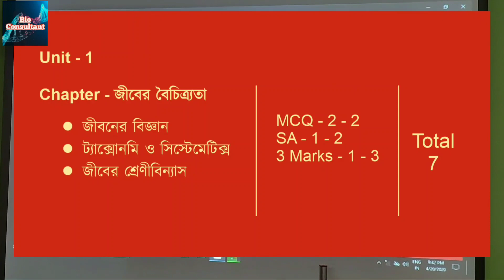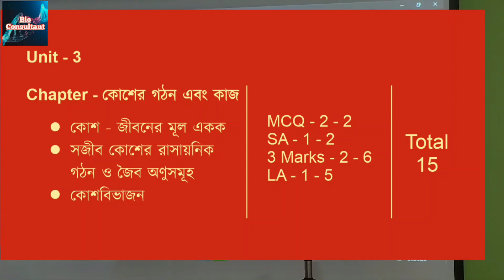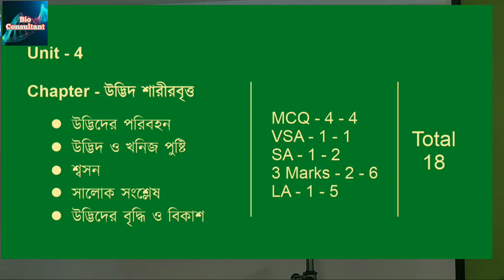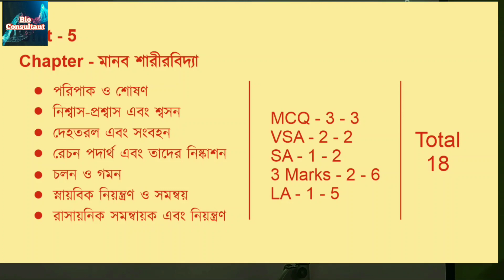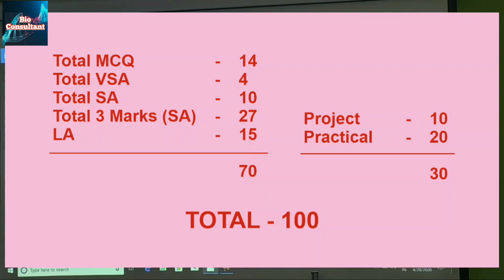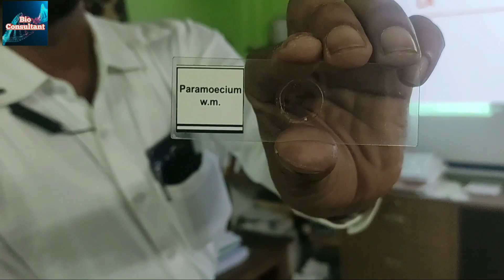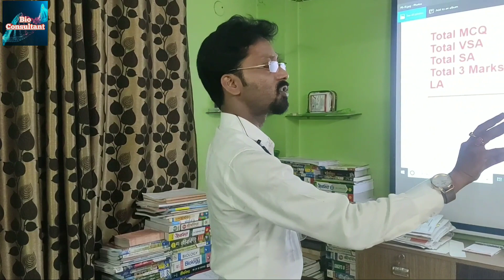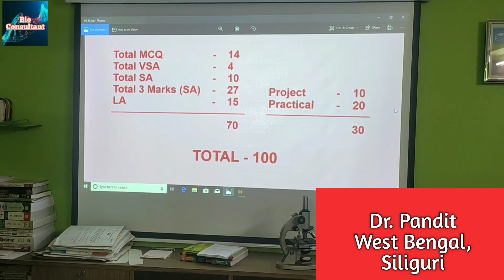XI (BIOLOGY)||THEORY||PRACTICAL||IDENTIFICATION||MARKS DISTRIBUTION||KNOWLEDGE OF XI BIOLOGY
এই লিংকে একাদশ শ্রেণীর সিলেবাস ও প্রতি অধ্যায় থেকে কত নম্বর এবং (MCQ/VSA/SA/SAQ/LAQ) কিভাবে নম্বর থাকে কোন অধ্যায় থেকে, practical কত নম্বর এ, প্রজেক্টে কত নম্বর থাকে, practical কিভাবে করবে, practical এ কি কি করানো হয়, কি ভাবে করতে হয়, microscope ব্যবহার, details এ দেখে নাও।